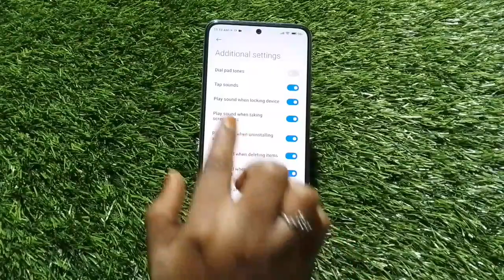Touch sound off in Poco X4 GT, Poco X4 GT mein touch sound off kaise, touch sound band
Touch sound off in Poco X4 GT, Poco X4 GT mein touch sound off kaise, touch sound band in Poco X4 GT

touch_sound_off_ Poco X4 GT